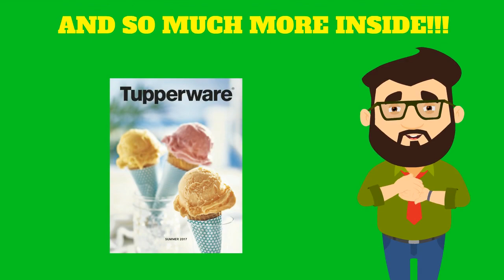Exciting new Items in the Tupperware Summer 2017 Catalog! Call Eva Fitchett!